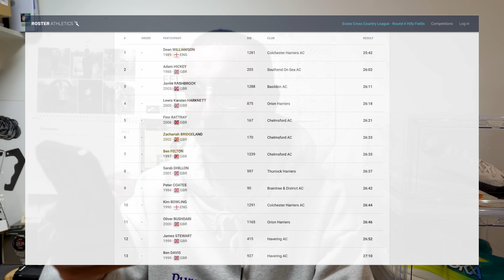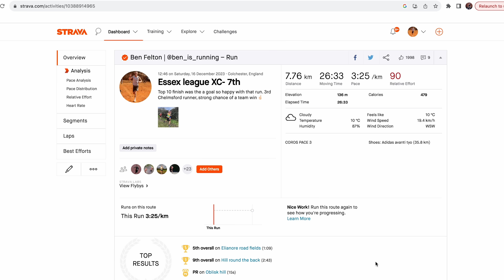MY FIRST RACE BACK FELT GREAT! *Surprised Myself*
In today's video I raced my first race back from injury in my local cross country league in Essex. I wasn't sure how I'd fair but lets just say I'm happy with how the cross training is paying off.